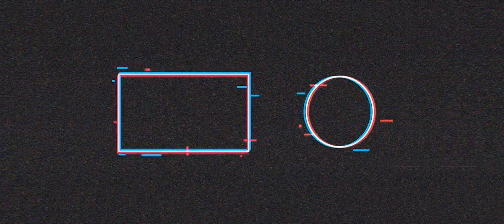Driver 2 Walkthrough Part 8 - "Leaving Chicago" [2160p60]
✅Driver 2 Walkthrough Gameplay

✅The story in Driver 2 follows Tanner, an undercover police officer, and his partner, Tobias Jones, as they track a man named Pink Lenny. Lenny is portrayed as a weasel in the intro, where he is in the Red River Bar bragging to a Brazilian about scaring somebody with his handgun. 'You shoulda seen the look on this guy's face', Lenny tells the Brazilian. Then a character known as Jericho walks in and shoots everyone in the bar, while Lenny hides by the pool table. Lenny decides to make a run for the back door and Jericho tries to shoot him as he escapes but misses him.

✅Title: Driver 2
Initial release date: 14 November 2000
Genre: Driving, Action
Publisher: Infogrames
Developer: Reflections Interactive
Platform: PlayStation, Game Boy Advance

🔊PC Spec:
CPU: Ryzen 5 5600G @ 3.9 GHz
GPU: Zotac RTX 3060 Ti
RAM: 32 GB DDR4 3000MHz
HDD: 12TB HDD (Games & Gameplay)
SSD: 512GB SSD (Windows)

Max Settings